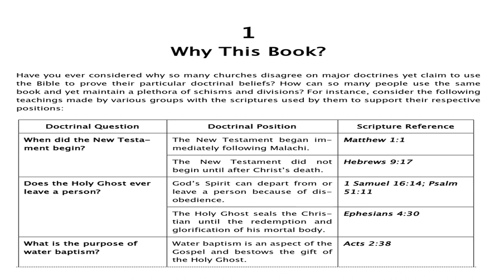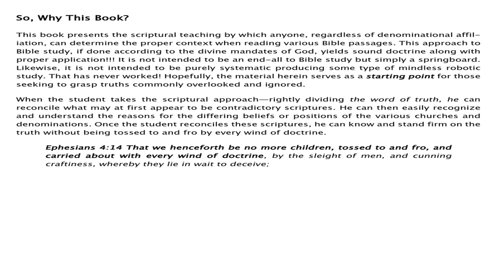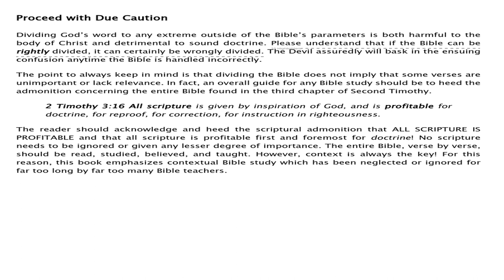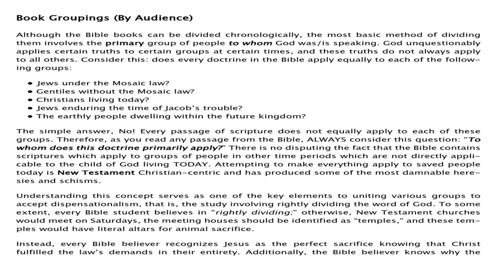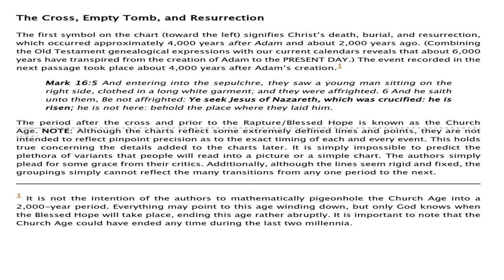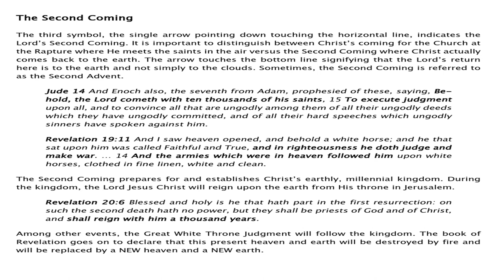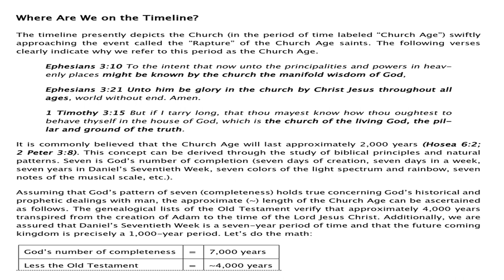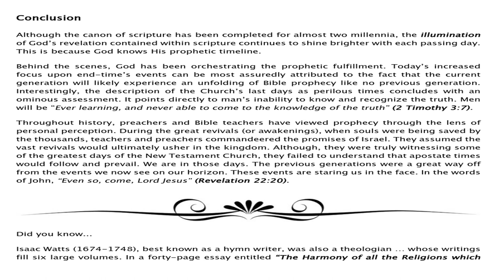July 12, 2023-One Book Rightly Divided-Chapter 1-Why This Book?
One Book Rightly Divided-Chapter 1-Why This Book?
The Key to Understanding  the Bible
Gospel of Salvation: